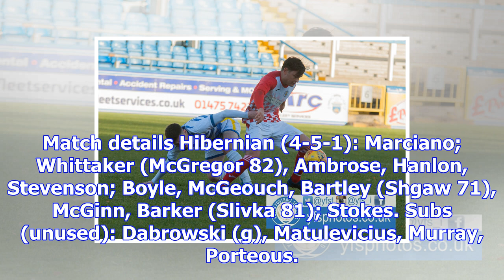Hibernian 2 celtic 2: substitute oli shaw grabs second-half equaliser to deny visitors all three po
Hibernian 2 celtic 2: substitute oli shaw grabs second-half equaliser to deny visitors all three points
Fuelled by adrenalin, Hibs drew level when Shaw, who had replaced Marvin Bartley, swivelled on to a ...